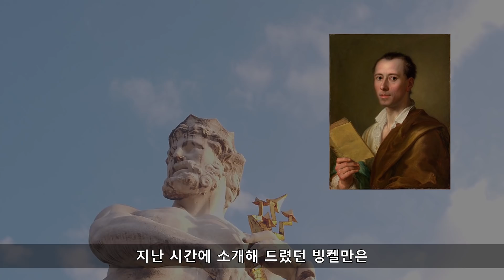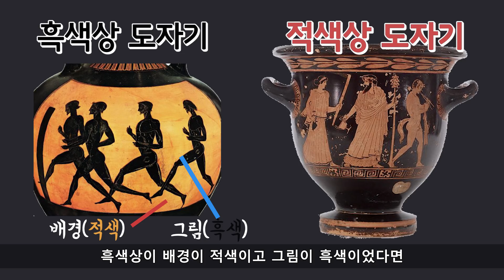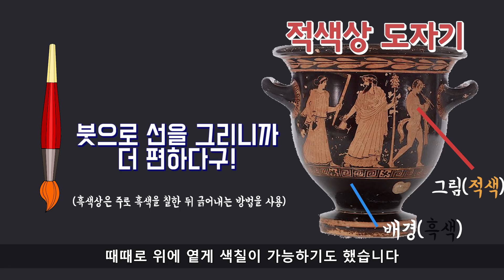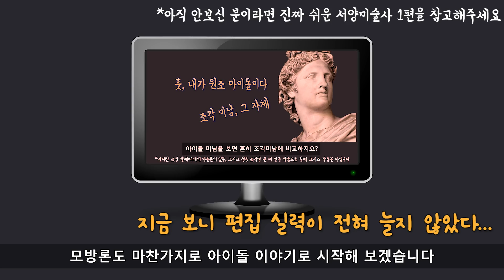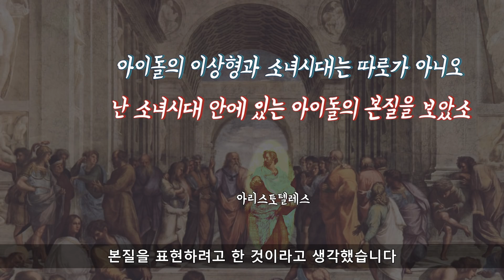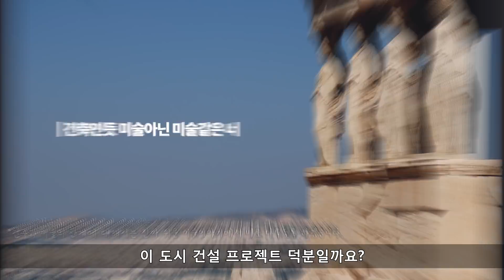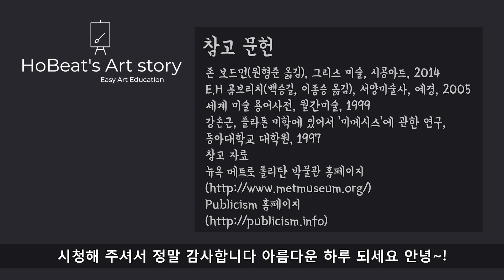진짜 쉬운 서양미술사 6편 [그리스 미술(2)] 그리고 그리스 미학의 모방론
그리스 미술의 하이라이트라고 할 수 있는 아르카익기, 고전기, 헬레니즘기!

과연, 그리스 미술에는 어떤 이야기들이 담겨 있을까요?

또 플라톤과 아리스토텔레스는 예술을 어떻게 생각했을까요?

본 영상에 사용된 BGM은 DJ Phila 의 Starry Night라는 곡이에요^^